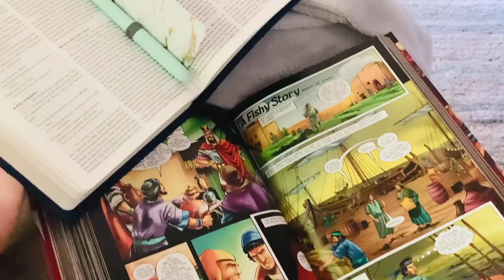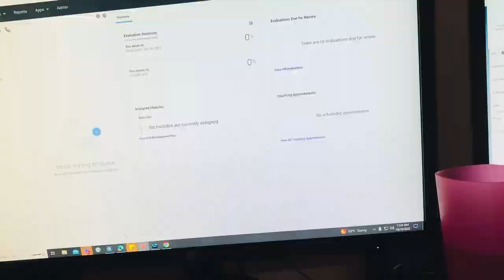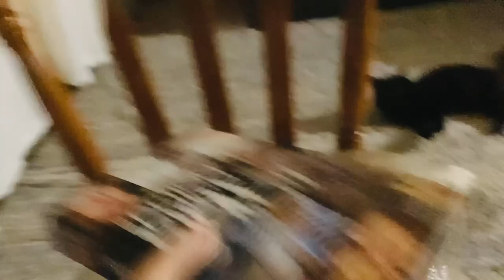Spend a WEEK with me WFH while 33 weeks pregnant 💗🖥️🍼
HELLLLLOOOO Everyone💗 im sooo excited for yall to experience the ENTIRE week WFH with me being Big and pregnant !